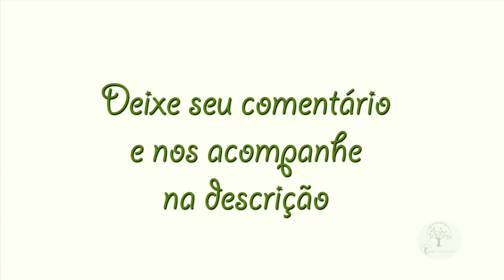Como Plantar, Pomar Orgânico em Casa Dicas, Cuidados e Cultivo em Aula com Sergio Semerjian